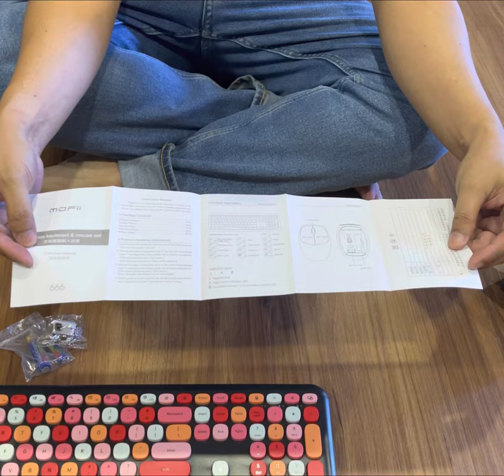Unboxing - Chinese made MOFii wireless keyboard and mouse combo